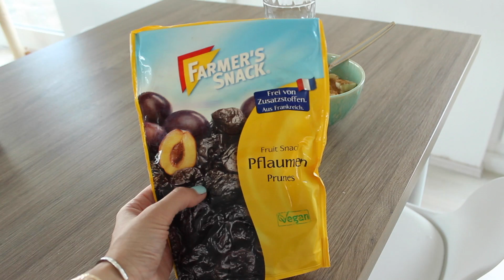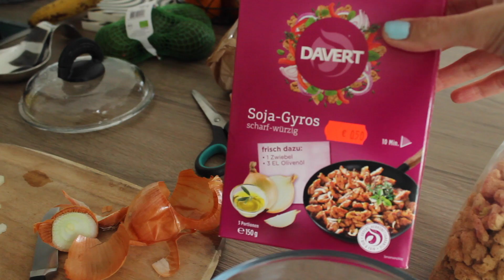What I eat in a day - VEGGIE LOVE mit Rezepten! | funnypilgrim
Ich zeige euch heute mal wieder, was ich so den ganzen Tag lang esse bzw. an diesem Tag gegessen habe. Zuhause ernähre ich mich hauptsächlich vegan, daher auch alles Veggie :)

Veggie "Omelette":
- 100 g Kichererbsenmehl
- 150 ml Wasser
- 1 TL Kurkuma
- Salz/Pfeffer
- Handvoll Bärlauch
- 4 Cherrytomaten
- 2 Champignons
- etwas Öl zum Ausbacken

Folgt meinem Blog auf bloglovin´!

Auf meinem Kanal gibt es neben den wöchentlichen Vlogs u.a. auch Videos zu meinen Beauty Favoriten, Fashion Hauls und coole DIY´s!